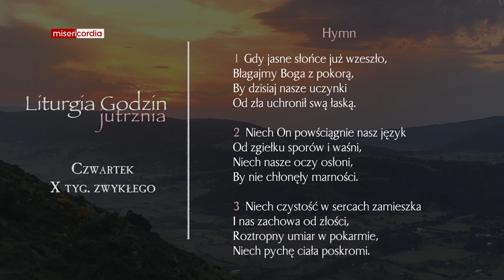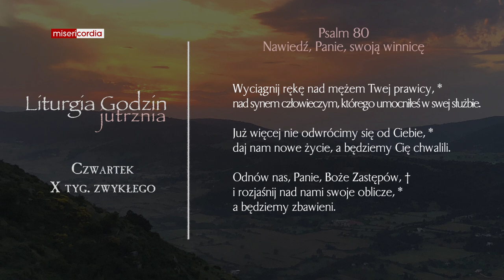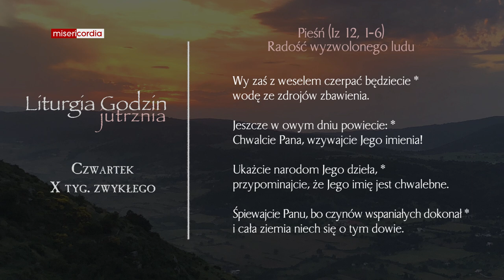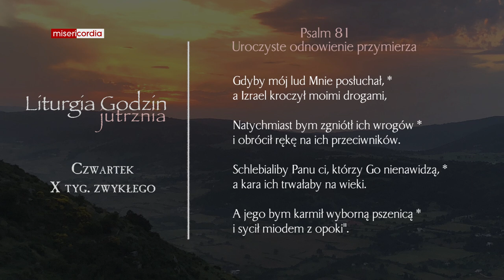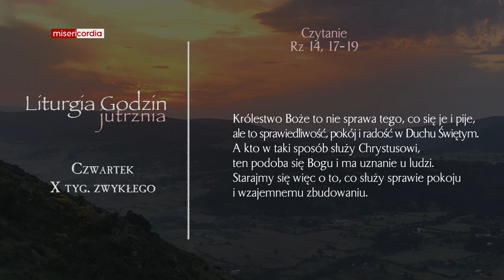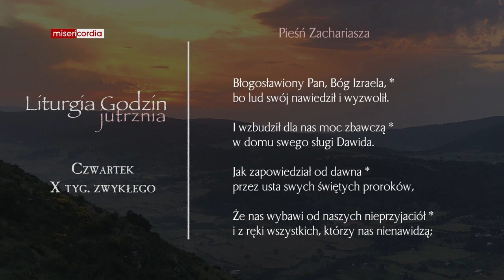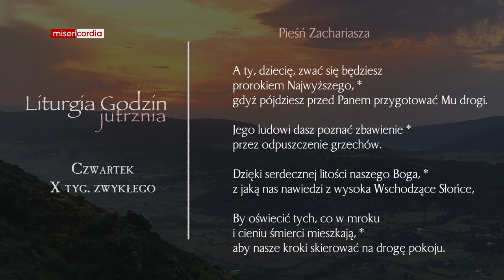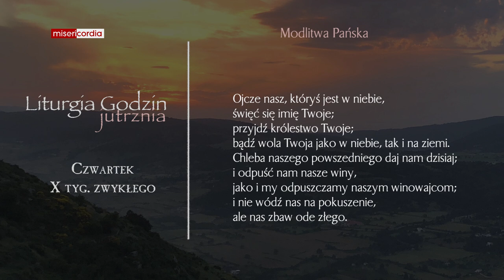Liturgia Godzin | Jutrznia | Czwartek, X tyg. zwykłego